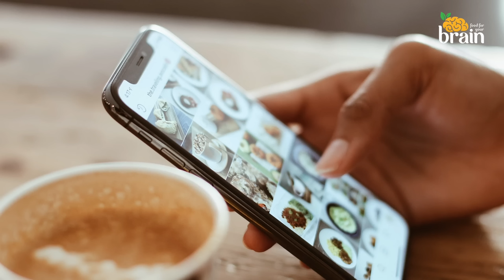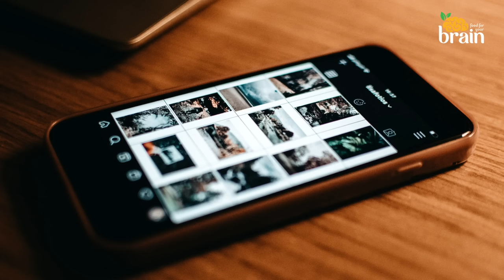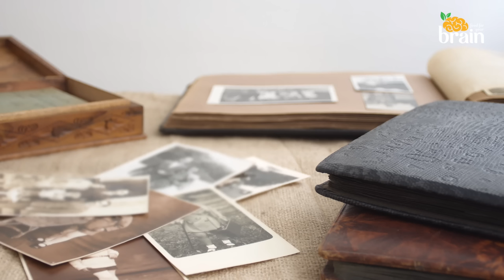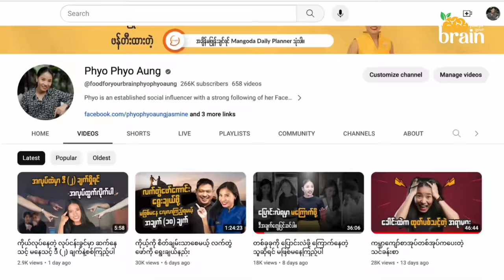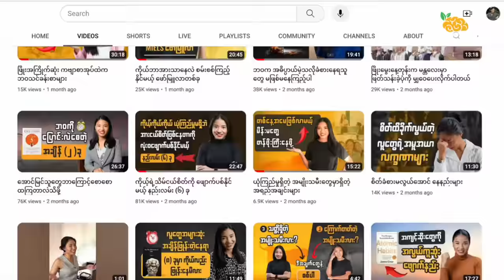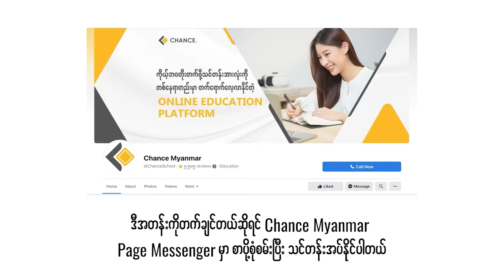ဒါမသိရင် ပိုတုံးနေမှာပါပဲ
မဖြိုးဖြိုးအောင်ကိုယ်တိုင် တည်ထောင်ထားတဲ့ Chance Myanmar ရဲ့ သင်တန်းတွေကို လေ့လာချင်တယ်ဆိုရင် ဒီ website ကနေ လေ့လာနိုင်ပါတယ်။

သင်တန်းတွေကို စုံစမ်းပြီး အပ်ချင်ရင်တော့ Chance Myanmar Facebook Page  ဒီလင့်က ဆက်သွယ်နိုင်သလို 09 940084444 ကိုလည်း ဆက်သွယ်စုံစမ်းနိုင်ပါတယ်။

မဖြိုးဖြိုးအောင်ကိုယ်တိုင် ဖန်တီးထားတဲ့ Daily Planner စာအုပ်ကို ဝယ်ယူချင်တယ်ဆိုရင်တော့ Mangoda - မန်ဂိုးဒါး Page ဒီလင့်ကနေ မှာယူနိုင်ပါတယ်။

မဖြိုးဖြိုးအောင်(CEO) ဦးစီးတဲ့ စာဖတ်ချင်သူ၊ အချိန်မရသူတွေအတွက် ကမ္ဘာကျော် အင်္ဂလိပ်စာအုပ်များကို မြန်မာလိုအနှစ်ချုပ် တစ်နေရာတည်းမှာ ဖတ်လို့၊ နားထောင်လို့ရတဲ့ ShweNote Application ကို Down ချင်ရင် အောက်ပါလင့်တွေကနေ Down နိုင်ပါတယ်။